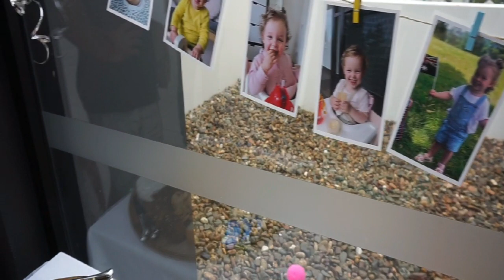Ulang tahun ala Baby Bule || Beautiful ISLA birthday || Bis family